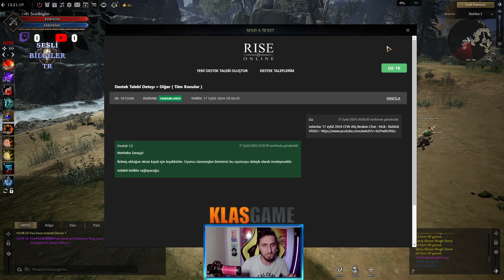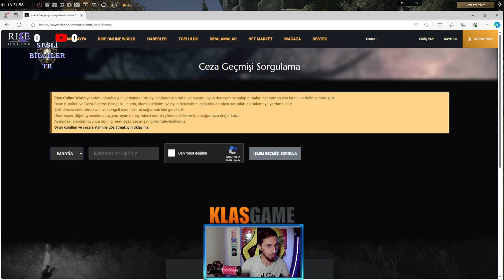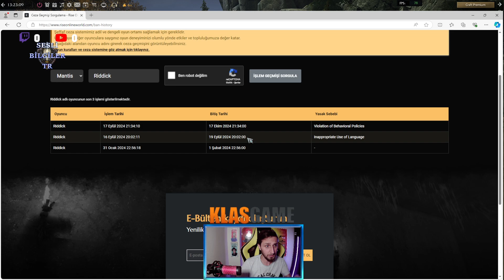youtube video #-2PX24ovVbk